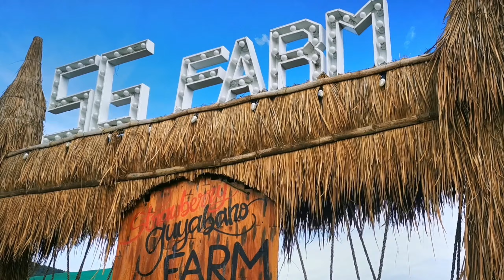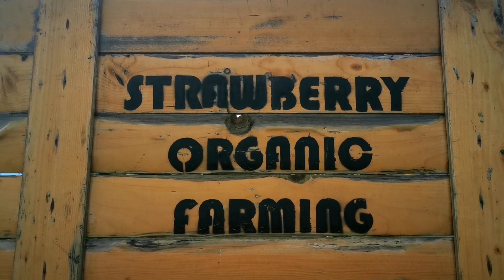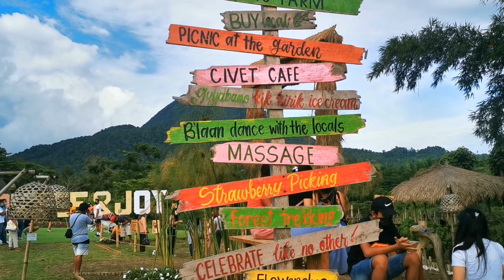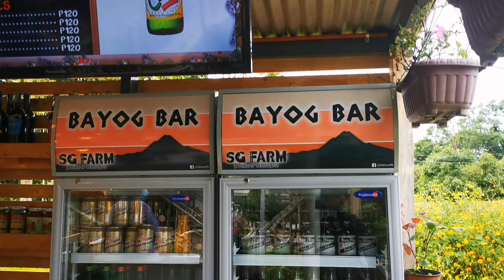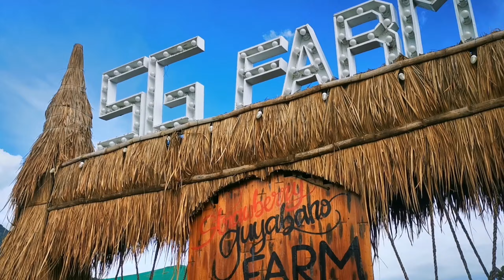SG FARM at Brgy. Kablon, Tupi South Cotabato.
Halinat pagasdan ang napaka gandang tanawin sa SG FARM tupi south cotabato.